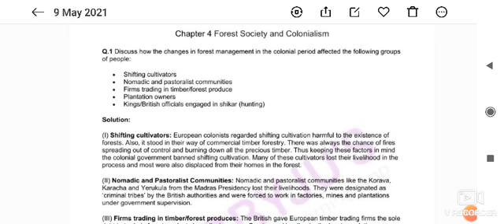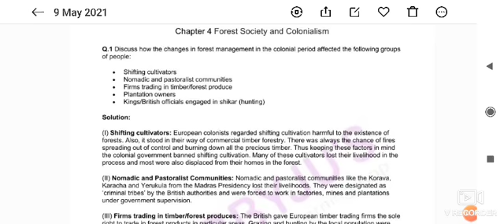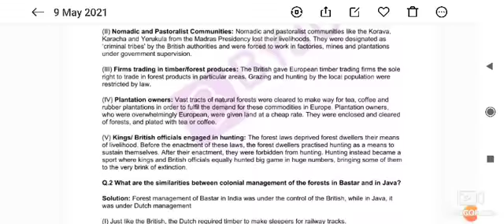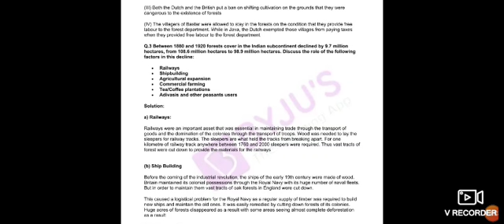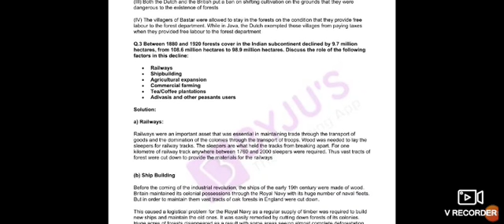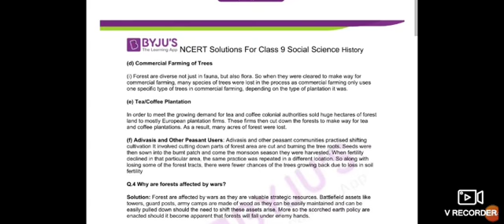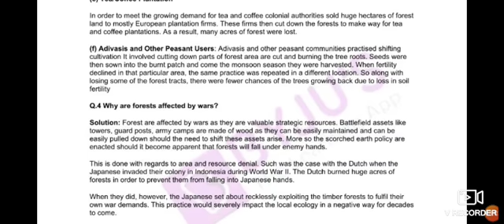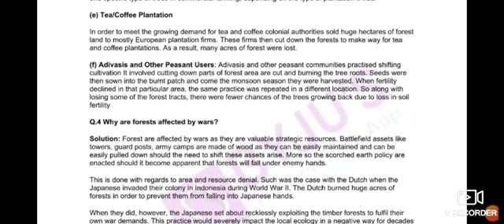9th, Social science. Topic:Text Questions .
Nazir Ahmad khan tr HSS HARIL